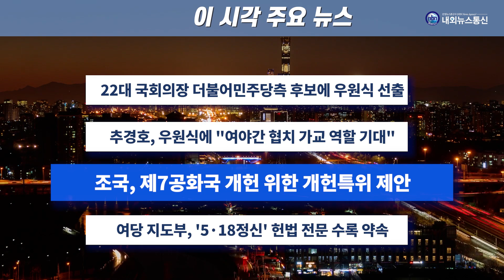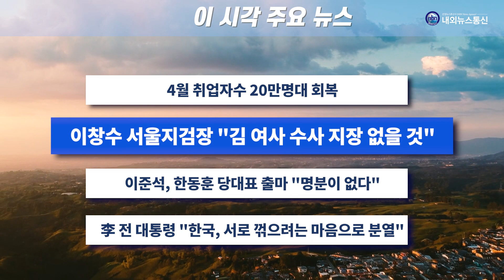이 시각 주요 뉴스_2024년 5월 17일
1. 22대 국회의장 더불어민주당측 후보에 우원식 선출
2. 추경호, 우원식에 "여야간 협치 가교 역할 기대"
3. 조국, 제7공화국 개헌 위한 개헌특위 제안
4. 여당 지도부, '5·18정신' 헌법 전문 수록 약속
5. 4월 취업자수 20만명대 회복
6. 이창수 신임 서울지검장 "김 여사 사건 수사에 지장 없을 것"
7. 이준석, 한동훈 당대표 출마 "명분이 없다"
8. 이명박 전 대통령 "한국, 서로 꺾어내려는 마음으로 분열돼"

진행 강상구, 김채원 앵커
영상 김현우 기자